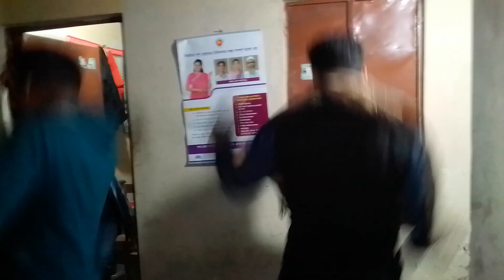January 1, 2020